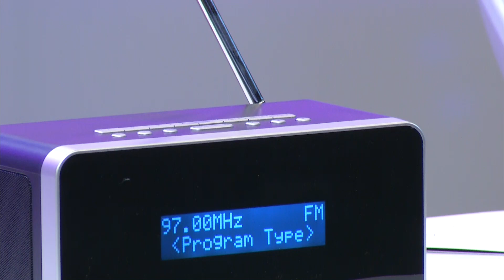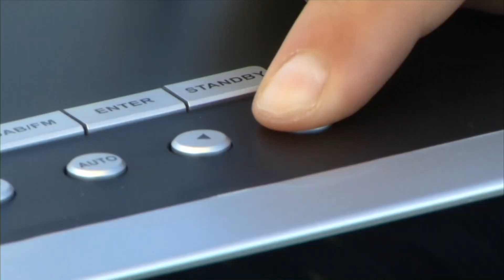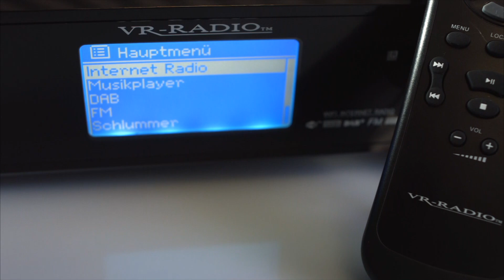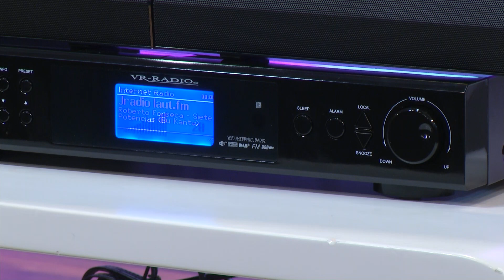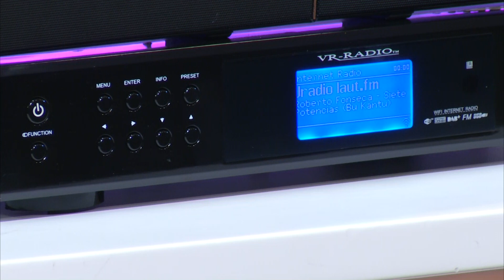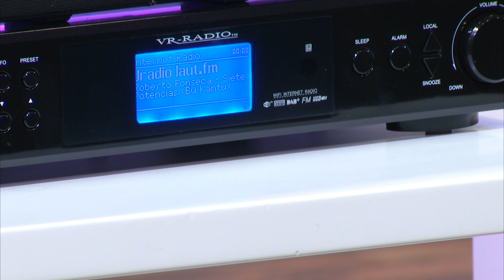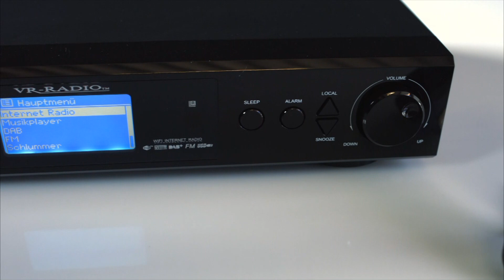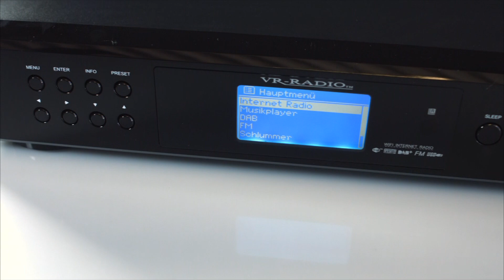VRradio Stereo Digitalradio DTL-23.rd DAB+/FM-Radio mit Wecker & RDS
(00:00:30) VR-Radio Stereo Digitalradio DTL-23.rd DAB+/FM-Radio mit Wecker & RDS
Vergangenheit trifft Zukunft: Digital- und FM-Radio im zeitlosen Gewand
* Vergangenheit trifft Zukunft: Digital- & FM-Radio im zeitlosen Gewand
* Weckt rechtzeitig mit Ihrer Lieblingsmusik: Radiowecker mit Funkuhr
* Vielseitiges Radioprogramm für jeden Geschmack: DAB, DAB+, Digitalradio, FM-Radio
* Ausgangsleistung (RMS): 2x 1,5 W, Spitzenleistung: 6 W
* Dieser Funkradiowecker weckt rechtzeitig mit Ihrer Lieblingsmusik: Radiowecker mit Funkuhr
* DLS Dynamic Label Segment: Info über aktuellen DAB-Sender und Programm
* Zeitloses Design mit 2 Lautsprechern für besten Stereo-Sound
* 4 Tasten für 16 Speicherplätze
* Schickes LCD-Display
* Maße: 22 x 10 x 10 cm
* Inklusive Netzteil, deutscher Anleitung

(00:05:00) VR-Radio Internetradio-Tuner IRS-820.HiFi mit Digitalradio DAB+ & UKW
Radio komplett - vereint Internetradio, DAB+ und FM in einem HiFi-Baustein!
* Zehntausende Internetradio-Sender und Podcasts frei empfangbar
* MP3-Player spielt Musik direkt von USB-Stick oder Festplatte
* Exklusive nationale Digitalradio-Sender
* Allround-Radio: Webradio, DAB+, FM-Radio
* Exklusive nationale Digitalradio-Sender
* Lokales FM-Radio mit RDS-Infos zum Programm
* LCD-Display mit Hintergrund-Beleuchtung, Diagonale 8 cm
* 10 Senderspeicher für FM, DAB+ und Webradio
* Intuitive Menüführung mit automatischer Internet-Aktualisierung
* Unterstützte Formate: MP3, WMA, AAC
* Unterstützte Protokolle: UPnP, CIFS
* Schnittstellen: 2x Stereo-Ausgänge (Cinch), Digital-Audio optisch und coaxial, USB 2.0 (Host), LAN (RJ-45), WLAN-Antenne (802.11b/g), FM-Wurfantenne
* WLAN-Sicherheit: WEP, WPA, WPA2
* Extras: Persönliche Favoritenliste für Webradio, Begriff-Suchfunktion, programmierbarer Wecker mit 2 Weckzeiten, Schlummer-Funktion, Sleep-Timer, separater Ein-/Aus-Schalter, Firmware-Upgrade über Netzwerk
* Stromversorgung: 230 V
* Maße: 430 x 82 x 260 mm, 1950 g
* Internetradio-Tuner inklusive Fernbedienung, 2 Batterien Typ AAA, Stereo-Cinch-Kabel, WLAN-Antenne, FM-Wurfantenne und deutscher Anleitung

(00:10:30) auvisio 2.1 HiFi-Soundbar mit Subwoofer und USB/Bluetooth, MSX-2550.sb
100 Watt Musikleistung für das perfekte 2.1-Heimkino-Erlebnis
* 100 Watt Musikleistung für das perfekte 2.1-Heimkino-Erlebnis
* Eleganter und kompakter Subwoofer: ideal für jedes Zimmer
* Stolze Ausgangsleistung: Soundbar 2x 25 Watt, Subwoofer 50 Watt
* Soundbar aufstellen oder an der Wand montieren
* Kino für die Ohren: Soundstarkes 2.1-Soundsystem
* Musik direkt auf die Lautsprecher: per USB-Port, 2x Stereo-Cinch-Eingänge und kabellos per Bluetooth 2.1
* Platzsparend: Soundbar lässt sich zum Transport in 2 Teile zerlegen
* Impedanz: Soundbar 2 Ohm, Subwoofer 4 Ohm
* Soundbar wird an Klemmanschluss des Subwoofers angeschlossen (Kabellänge 235 cm)
* Maße Soundbar: 805 x 60 x 54 mm, 885 g, Subwoofer: 155  x 305 x 333 mm
* Soundbar inklusive Fernbedienung mit Batterien, Cinch-Kabel, Material zur Wandmontage und deutscher Anleitung